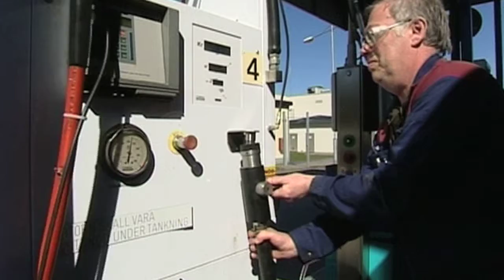Climate Change: Prevention, Mitigation and Adaptation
Jean‐Pascal Van Ypersele, Vice‐President of the Intergovernmental Panel on Climate Change (IPCC), on the main Climate Change issues for the next few years